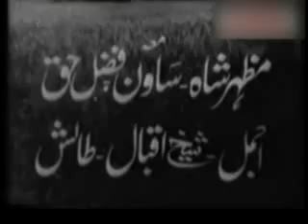Mazhar shah pkg by mudassar qadeer.